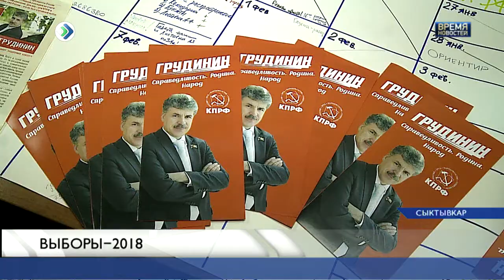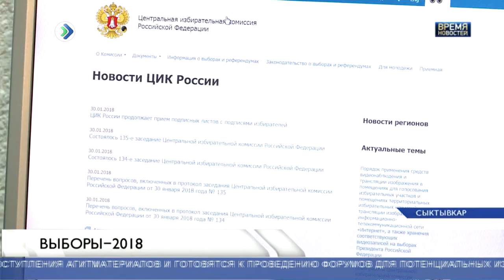Список претендентов на должность главы государства сократиться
После проверки подписных листов список претендентов на должность главы государства вновь может сократиться. Напомним, накануне Центризбирком назвал восемь кандидатов, которые продолжают гонку. ЦИК задействует почерковедов и специальное оборудование. Если в совокупности отбракуют 5 процентов подписей, кандидату откажут в регистрации. Предвыборные штабы, тем не менее, уже на низком старте.